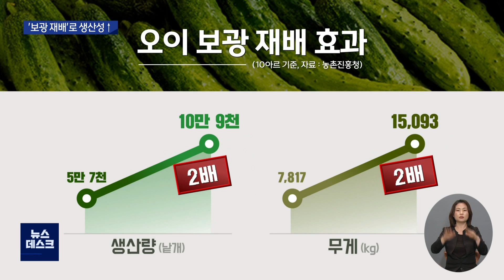[대구MBC뉴스] 봄철 일조량 부족 "보광 재배로 극복"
내용: 봄철 일조량 부족 "보광 재배로 극복" - 김건엽 기자 (안동M)